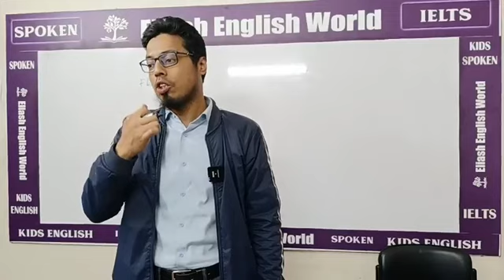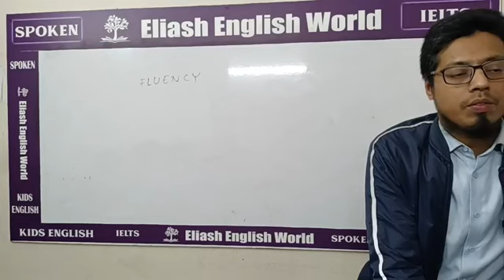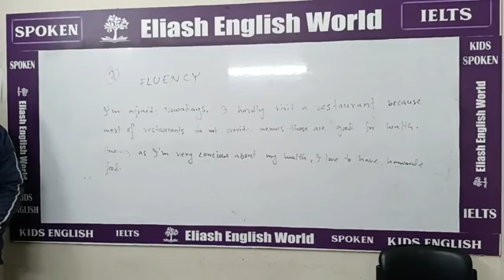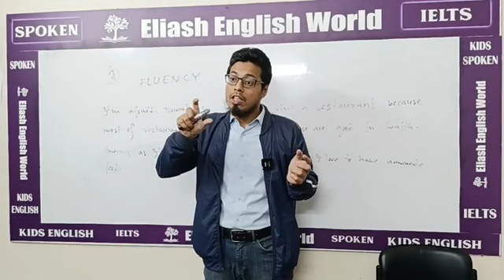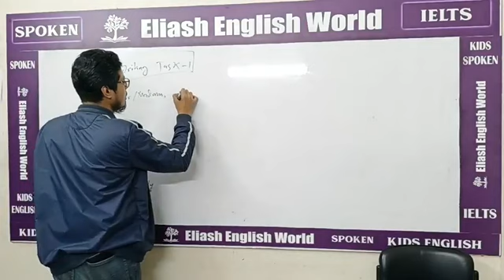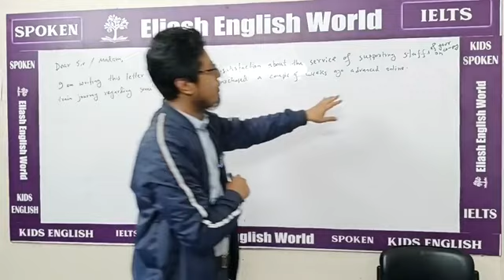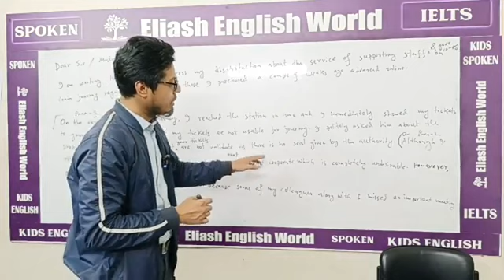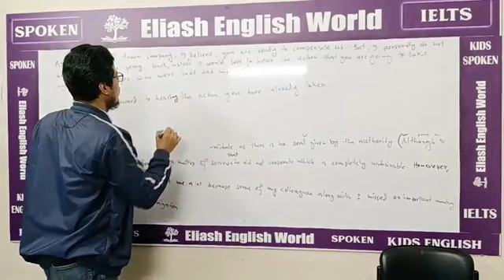IELTS Speaking practice and Writing a Task-1 (GT) essay